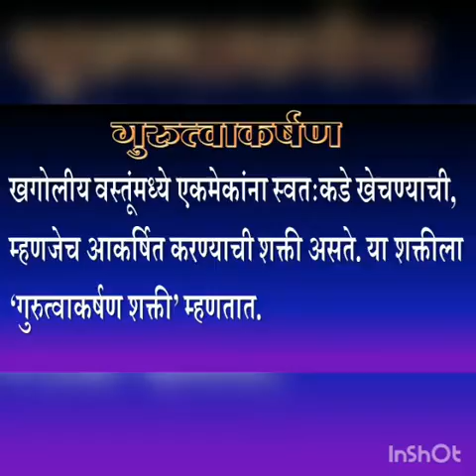गुरूत्वाकर्षण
उज्वल प्राथमिकशाळा